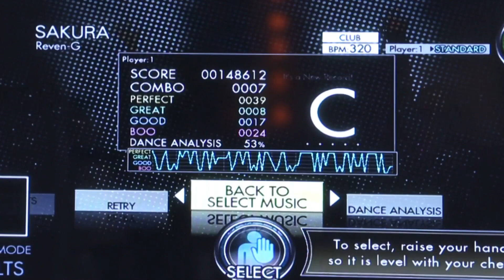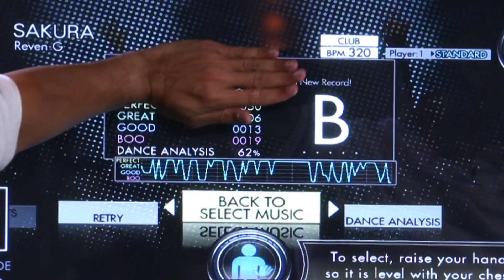'ป๋อมแป๋ม' ท้า 'ฮั่น' ดวลเกมเต้น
รายการทอล์ก-กะ-เทย Tonight วันที่ 24 เมษายน 59